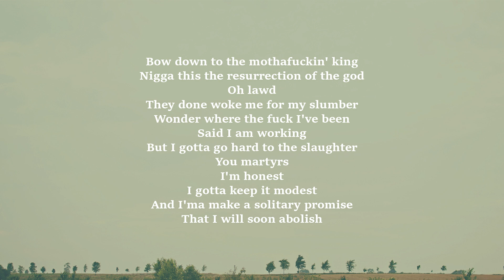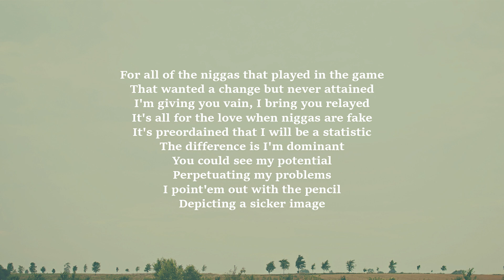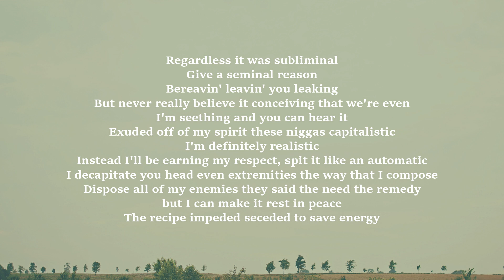K.A.A.N. - Septic (Lyrics)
Follow K.A.A.N.